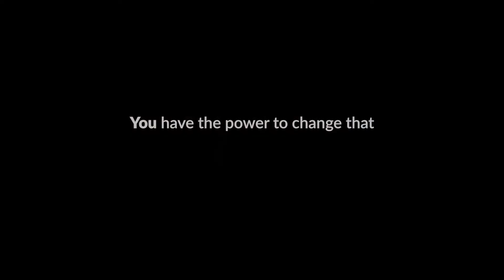Amber's wish to be a princess l Make-A-Wish UK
For a few precious hours, Amber was a princess in a brand-new dress and tiara. Not a girl struggling with a cruel disease that’s already robbed her brother of his speech and mobility.